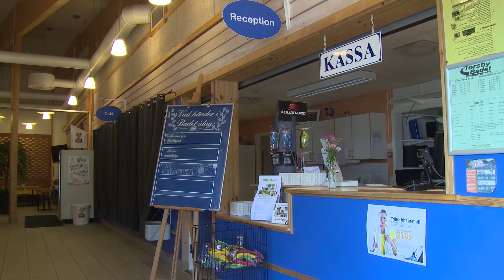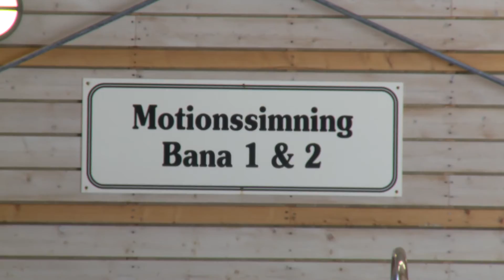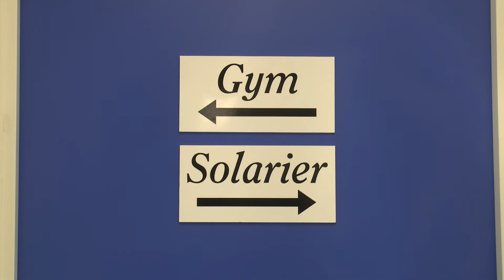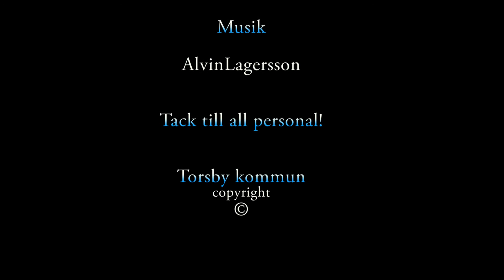badhus information på dari